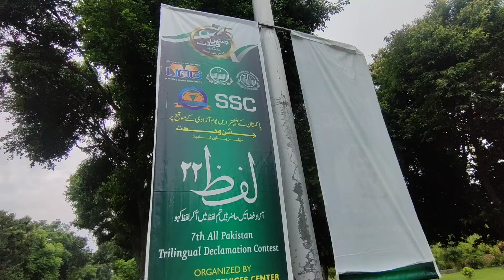Uog In Rain Silent Tales | Ansar Saab #